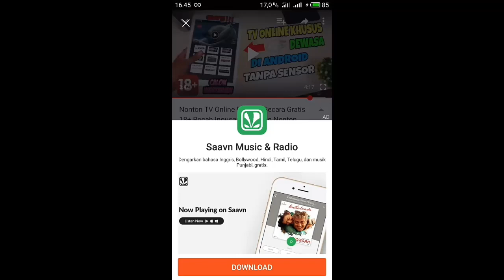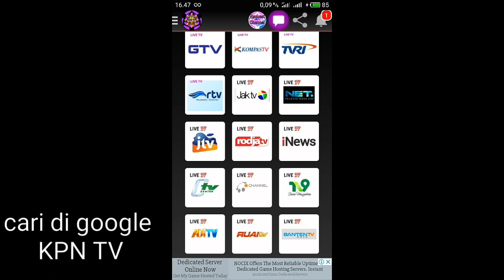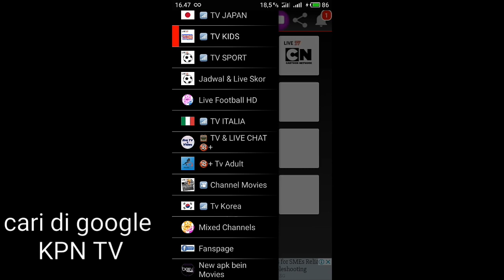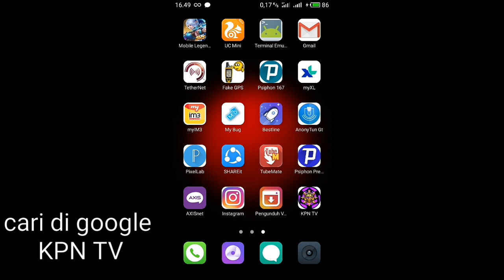Tv online 18+ Bocah dilarang nonton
Bocah dilarang nonton